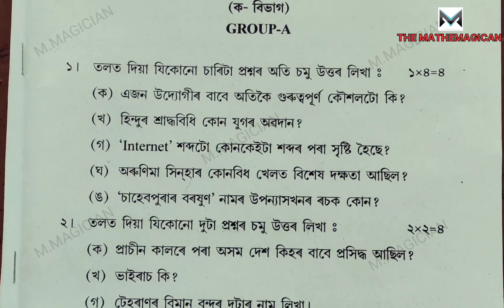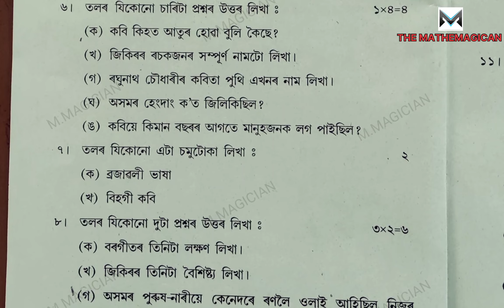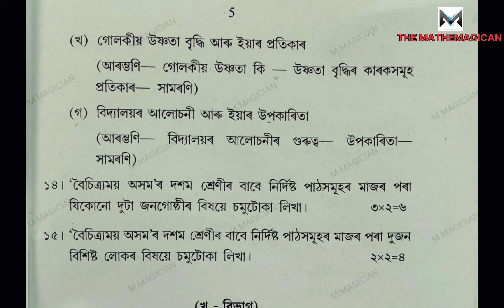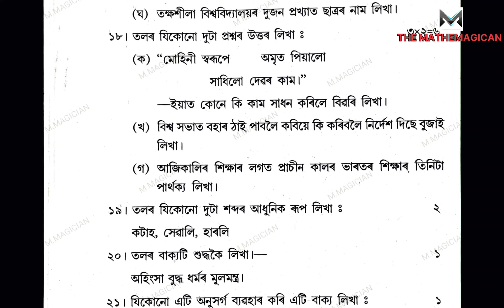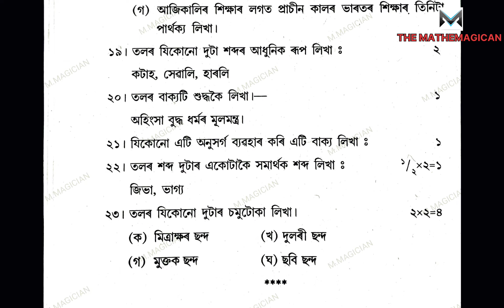Jorhat District class 10 Pre Final Examination question paper 2024 | Assamese ( MIL) | seba